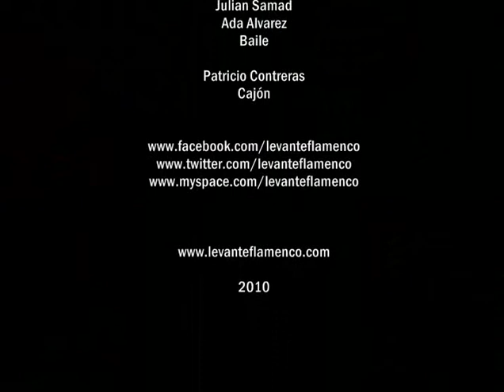flamenco: Chiky y Pablo